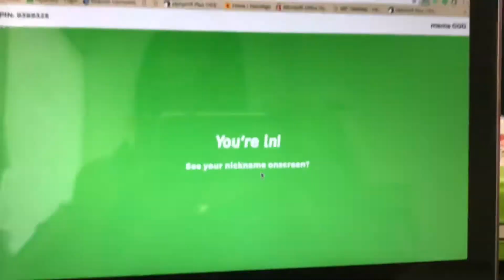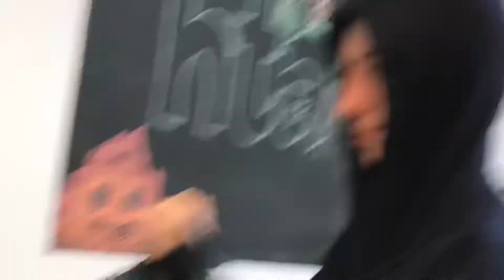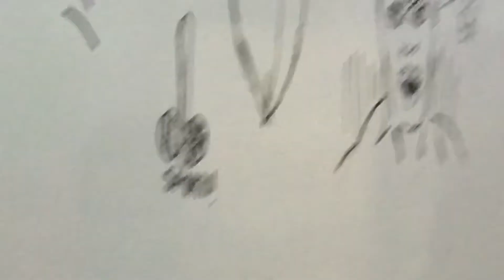17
i rly hope i don’t get copyrighted 😬